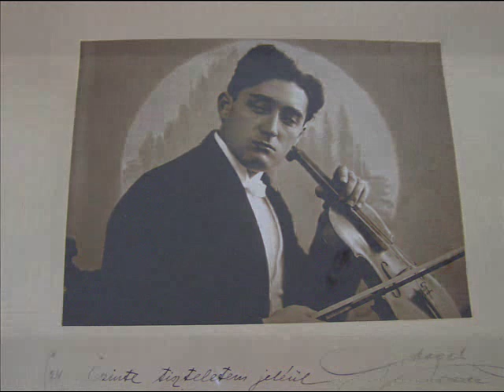Ede Zathureczky plays Dohnányi - Urai : Gavotte et Musette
Ede Zathureczky

(1903,Igló - 1959,Bloomington,Indiana)

Eminent Hungarian violinist and music pedagogue, outstanding representative of the generation of violinists after Jenő Hubay.
Presumably, he inherited his musical talents from his mother, Mária Fiblinger, who was a decent pianist and opera singer. Zathureczky began playing the violin at the age of seven and gave his first recital in 1911, when he was barely 8 years old. In 1914, his family moved to Kassa (Kosice), where he joined Tivadar Kun's class. In 1918, he was admitted to the Music Academy, in Budapest where he proved one of Hubay's most gifted disciples. He also studied composition with Albert Siklós. In addition to Hungary, he also reaped laurels in Austria, Germany, Italy, Holland the Scandinavioan countries, and the United States. His wonderful tone, virtuoso technique, and chiselled formal and stylistic sense became worls famous. From 1929 he was appointed Hubay's assistent at the art conservatory; in 1935 he was made professor there. Between 1943 and 1957, he acted as directo general at the Academy of Music.
For his artistic and pedagogical achievements, he was awarded the Kossuth prize in 192 and 1955; 1952 he was made Eminent Artist. Between 1957 and 1959, he taught violin at the Indiana University in Bloomington.
As a professor of music, he contuined the tradition of Hubay's school. He taught many gifted violinists: György Pauk, Dénes Kovács, Péter Komlós, Albert Kocsis,Sándor Devich and others. As a performing artist, he specialities were the music of Romanticism and the works of Béla Bartók.